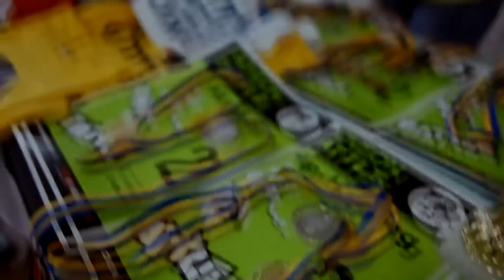Зимовий танцювальний табір "MOVEON" 2014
MOVEON DANCE STUDIO
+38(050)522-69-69